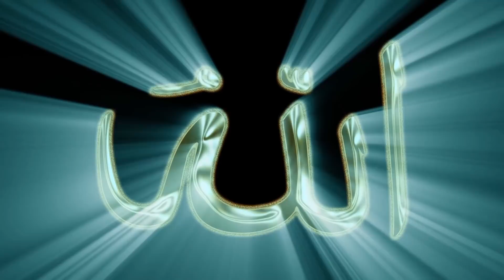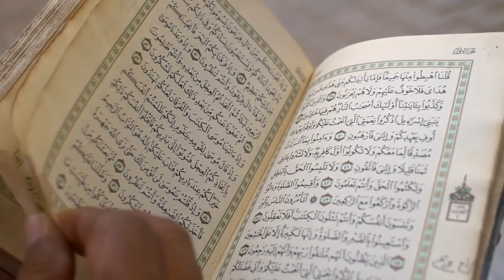Fakir Adamla Dalga Geçip Onu Ezmek İstediler Fakat O Hiç Beklenmeyen Bir Şey Yaptı.